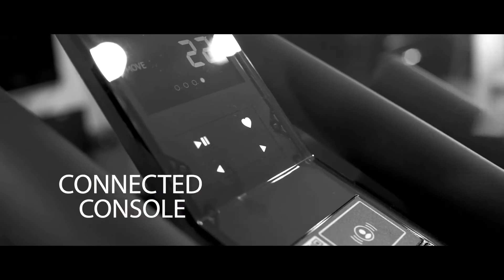Technogym Supports Maltese Athlete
Technogym is always supporting athletes around the world. We have donated a Group Cycle to a local professional athlete, Lisa Bezzina, so she can train at home while balancing her busy lifestyle.